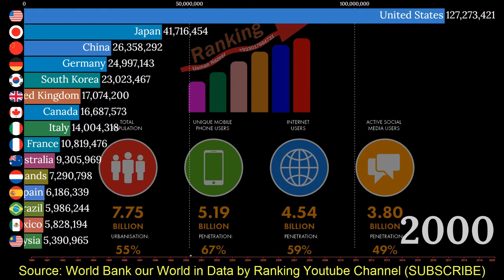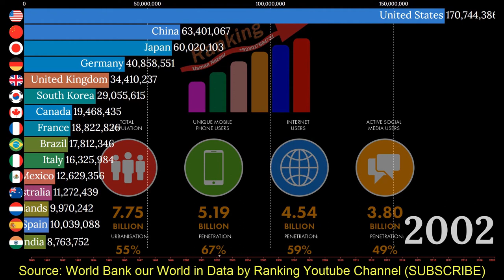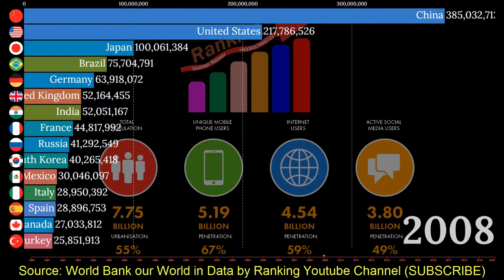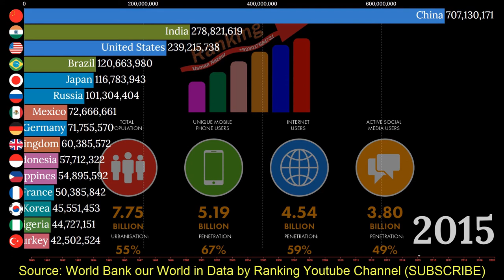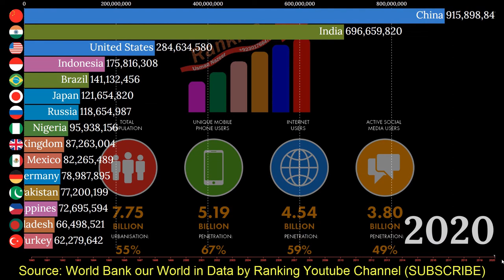Internet users by country 1990 - 2020 | Internet users in the world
World Internet Users Statistics from 1990 to 2020.

I'm The Most Pro-Sharing Type of Person, I Believe in Information Source World Bank Data and Accessible, I Spend Most of my Daily Hours,  I Love Working Hard Digging for Interesting Data Sets.
As always your feedback is welcome. It can buy me another cup of coffee :)
Data source: World Bank
Video: Internet users by country 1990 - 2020 | Internet users in the world